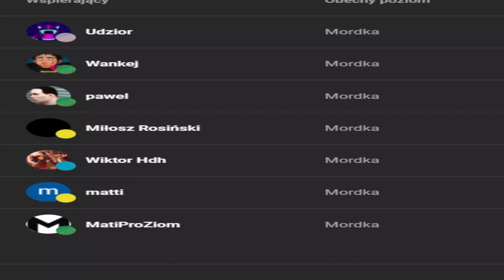Fortnite po 3 latach. Czy da się grać ? Bez budowania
Cześć!
To odcinek z Fortnite na kanale.
Zapraszam do oglądania!! Rozwiń opis

0:00 Sponsorzy
0:08 Dlaczego fortnite
1:03 Pytanie do was
1:55 Gameplay